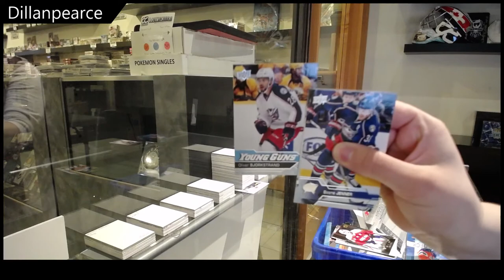DillanPearce's 16-17 Upper Deck Series 1 Hockey Mega Box Break